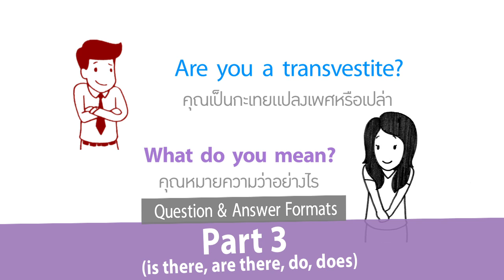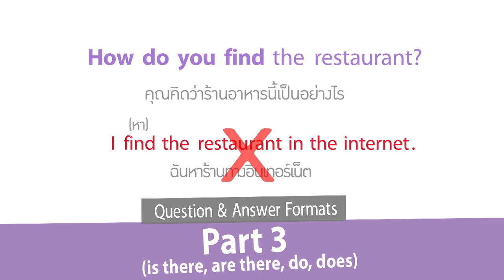[Clip] Click : Question & Answer Formats 3 : คำถามแบบ "Do you" ที่ไม่รู้ไม่ได้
คริสมีเรื่องเล่าสนุกๆ เกี่ยวกับคำถามแบบ "Do you" มาเล่าให้ฟังกันอีกแล้ว ทั้ง What do you mean? What do you think about...? และ How do you find. ? ถึงบางประโยคจะรู้จักกันดี แต่ถ้าใช้ผิด มีสิทธิเจ็บตัวฟรีได้เลยนะ